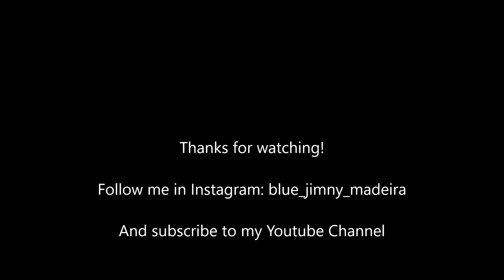Suzuki Jimny JLX 2019 offroad - TOUGH CLIMB